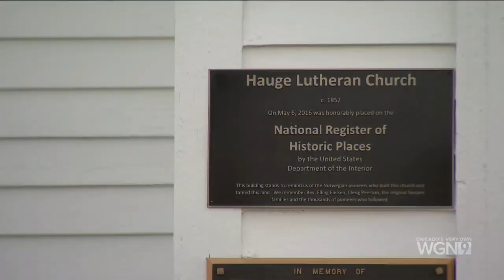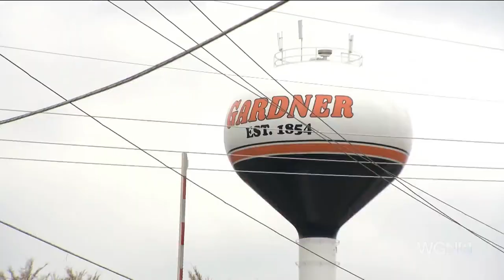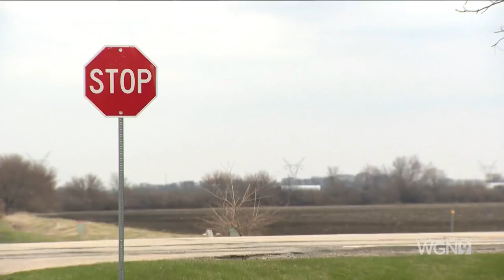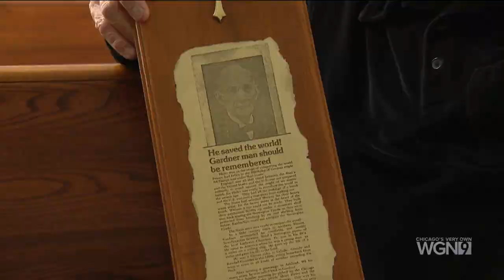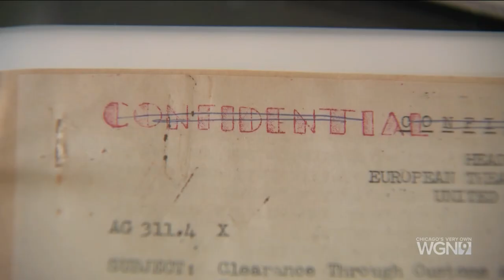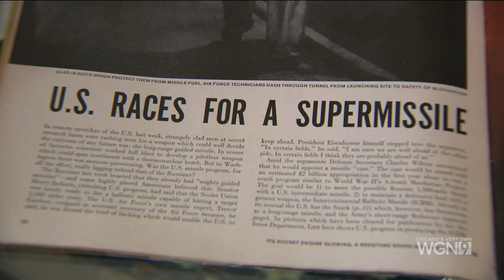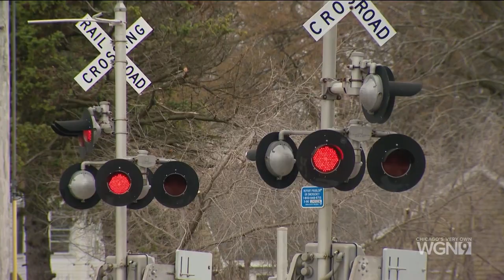THE SMALL TOWN PASTOR WHO HELPED SAVE THE WORLD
How would World War II have turned out of the Nazis had successfully developed Nuclear weapons? And what does a small town in downstate Illinois have to do with having prevented that from happening? Larry Potash digs deep into military history in this Backstory segment, and the crucial role an small town, Illinois pastor and others played in a long-lost World War II operation.